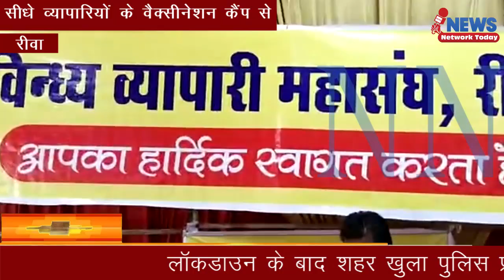कोरोनावायरस को हराना है हर घर तक टीकाकरण पहुंचाना है व्यापारी संगठन ||NNT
लॉकडाउन के बाद शहर खुला व्यापारी संगठन के पास दोहरी चुनौतियां एक और शहर में कानून व्यवस्था के साथ दुकानें संचालित कराना कोरोनावायरस को फैलने से रोकना लोगों को गाइडलाइन का पालन कराना अपने से जुड़े लोगों ग्राहकों को ज्यादा से ज्यादा वैक्सीनेशन कराना इसी के चलते लॉकडाउन के पहले थी व्यापारियों ने टीकाकरण कैंप लगाया